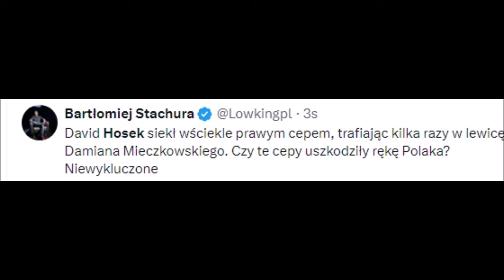FIGHTERS REACT TO DAMIAN MIECZKOWSKI BEATING DAVID HOSEK | MIECZKOWSKI VS HOSEK REACTIONS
MMA Gear

Boxing Gloves

Mouth Guard

damian mieczkowski,
damian mieczkowski ksw,
vader sothis,
padre david lopez,
quentin guerillot,
quentin l cook 2023,
ron ablang,
sallies vs neumann goretti,
sa xv,
salesianum wrestling,
saginaw indoor drumline,
x variable productions,
padre david michael moses,
zw channel zion group,
zay zito,
ofun odi 10-7,
damien stymans,
damien egan,
damien kyle revelation,
daniel mieczkowski,
6 landler,
61 kartway,
padre daniel heenan,
mats mmfc hymn,
damian mieczkowski walka,
fw band,
b gyulekezet,
ben kamins bassoon,
ben provisor,
ben roidl-ward bassoon,
canefire productions,
cephas joseph,
canon mcmillan basketball,
fw 450v3,
fsm band,
f bass trombone,
mat and nimmie band,
gvsu drumline,
gvsu music,
hector finlayson,
damian joseph mcginty jr,
jm armenta,
jms productions,
l'damian thomason,
liam mcgeary highlights,
mgt flute,
8 row percussion,
david hosek,
david hošek,
t.david,
david warfield,
david victory,
on combat david grossman,
david dvořáček,
octagon band,
octagon group,
octagon news,
one nation nra,
ww2 victor davis hanson,
david hošek vs,
tim hughes wrestling,
s david,
david hošek mma,
david hošek rfa,
david hosek oktagon,
david hosek mma,
life in the armed forces,
g david live,
david hošek box,
david hosek rfa,
matus juracek a david hosek,
david hošek oktagon,
david hosek rozhovor,
david hosek vs datelinka,
82nd combatives,
0,
1,
ksw 92,
5 050,
walki ksw 92,
1993 ktm 300,
4.4 110s,
4=10 490,
39 points,
302 strana kurana,
1999 kdx200,
98 vs 91 fuel,
4=10 491,
z 103,
zp vs za,
za 98,
zp-0130,
xs american bully,
ksw 92 walki,
4.4.2.9,
5 i 5 delije,
uksw vs usm,
50 strana kurana,
6o 175,
6/8 130,
68 echo army,
seventy one warrior 3.0,
7/72023,
8 98.6,
8 midbass,
85 black ball final,
88 strana kurana,
9 15s,
98 92,
9 stranica kurana,
vp 91,
uksw,
ksw 92 typowanie,
fuel f1r exhaust,
ksw 92 wazenie,
ksw xlt 100,
ksw xlt 100 aro 29,
ksw quadro 15,
ksw xlt 400,
ksw 17,
bx 2098 eq,
bsv 92,
b-96,
9800m gtx,
9548 live,
ez 93,
f-106 flyby,
s k d raj 9241,
mb 2000,
s_k_ 9206,
r nine t raw,
r ninet drag race,
rst 93,
pr 92,
nk 92,
k zwo beginner,
f16 vs f50,
k and k preamp,
jc 37 sz gp,
hs 92,
gs300 98,
gs300 pops,
f-118,
91 1dei